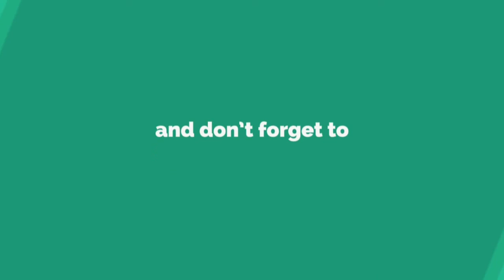Valimai Official Motion Poster | Ajith Kumar | Huma Qureshi | Karthikeya | Yuvan | H Vinoth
Valimai Official Motion Poster | Ajith Kumar | Huma Qureshi | Karthikeya | Yuvan | H Vinoth | Boney Kapoor